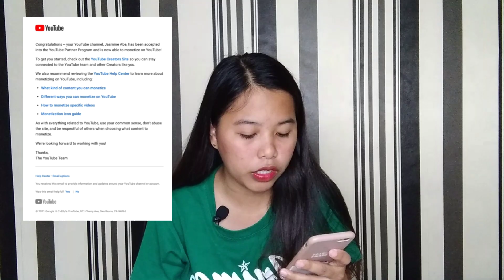I am finally monetized! ||Jasmine Abe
Salamat po sa lahat ng mga sumuporta sa akin, simula umpisa hanggang ngayon. Gusto ko lang po sabihin sa inyong lahat na monetized na ako at sa tulong niyo yan lahat. Sana po ay suportahan niyo pa rin po ako dahil hindi pa po natatapos ang paggawa ko ng mga bagong video para sa inyo. Wag niyo na pong iskip ang ads, regalo niyo na po sa akin  salamat po agad agad hahaha charrrr lang.